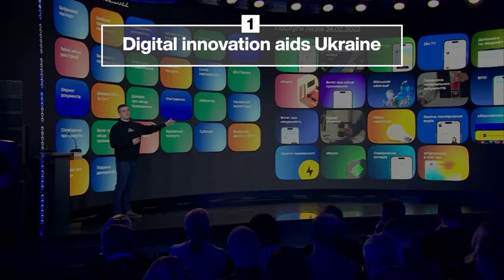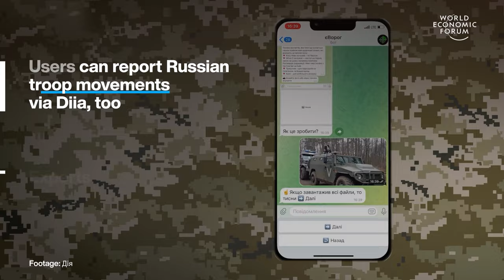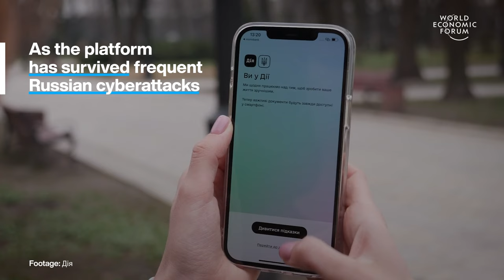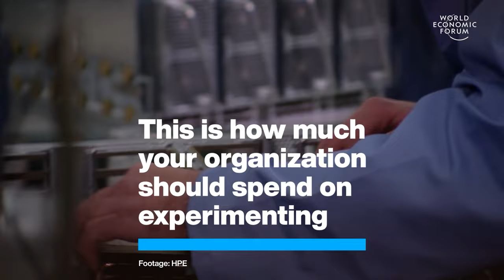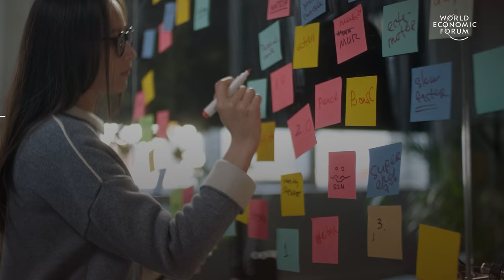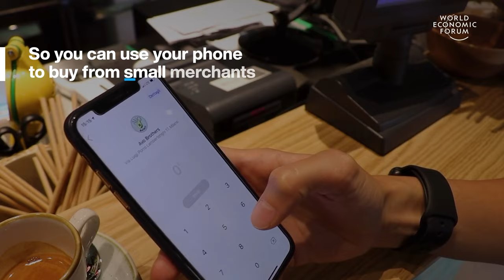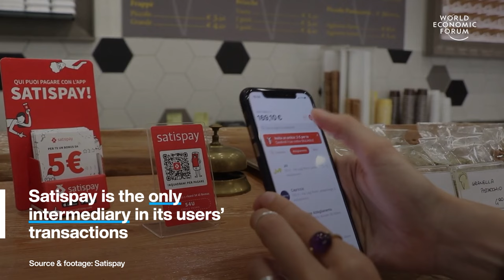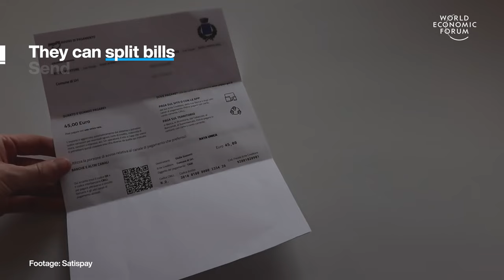Digital Innovation Aids Ukraine & Mountain Rain Helps Power City | WEF | Top Stories of the Week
This week's top stories of the week include:

0:15 Digital innovation aids Ukraine – Ukraine launched its e-government platform, Diia, in February 2020. Providing access to digitalized documents such as passports and driving licences as well as more than 100 government services. All through a mobile app.

2:59 Why experiment spending pays off – Investing in ‘crazy ideas’ is not so crazy, says the CTO of Hewlett Packard Enterprise. In the fast-changing technology sector, evolution is the key to survival. But research and development (R&D) has benefits beyond new products. Around 5 new jobs are created for every $1 million invested in public R&D in OECD countries.

6:02 Congo's mountain rain helps power city – Virunga National Park is one of the crown jewels of global conservation. It’s home to 50% of Africa’s terrestrial species including the rare mountain gorilla. But it’s also beset by poaching, deforestation and conflict so the park devised a plan to protect its treasures by building 3 hydroelectric power plants and becoming a beacon for clean development.

10:42 New app offers card-free payments – Satispay launched in Italy in 2013. Today it has more than 4.3 million users. It is the only intermediary in its users’ transactions. This drives down the cost and enables Satispay to process payments under €10 for free.